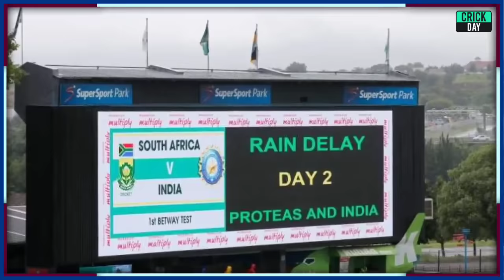pahla test match kab se hai : बारिश की वजह से पहला Test मैच इतने बजे होगा | India ka match kab hai